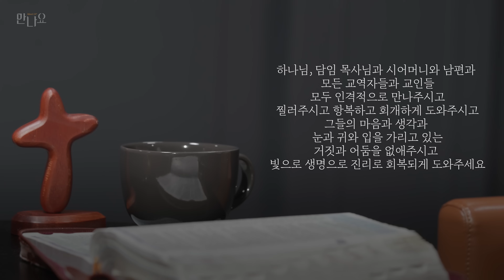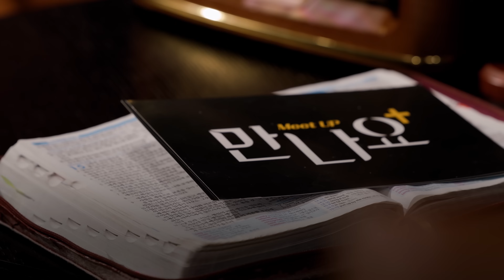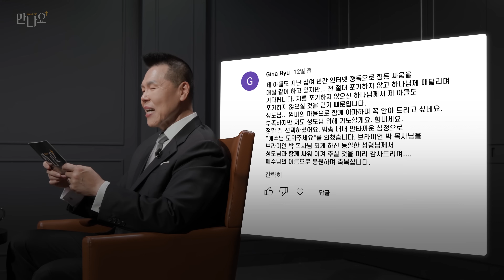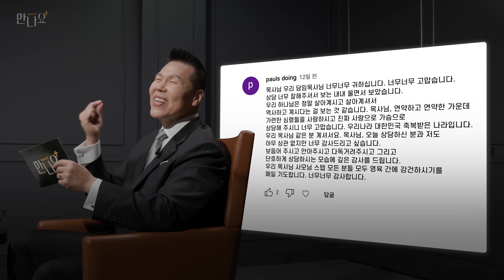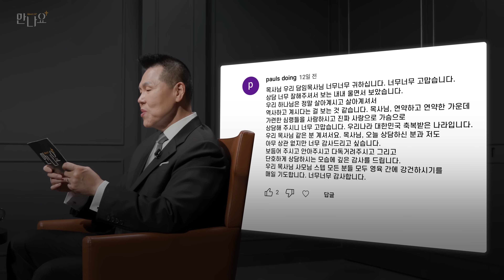상담 끝나고 이혼하러 가자고 했어요... | 만나요 80회 | 브라이언박 목사 | Virtual Church | [Just Jesus]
" 그래도 제가 살아야 아이들을 살릴 수 있지 않을까요?"

그토록 사랑해서 만난 배우자와 함께하는 것이
너무나 고통 중에 계신 분이 있으신가요?
오늘 80번째 성도님처럼 이혼을 지금 심각하게
고민을 하고 계신 분들이거나
답이나 출구가 없는 문제 속에
매일 괴로운 마음을 가지고 살고 계신 분들이 계시다면
오늘 어떤 이야기를 하실지 함께 들어볼까요?